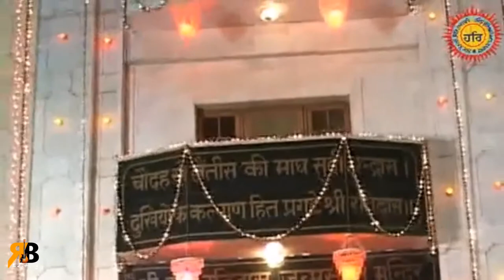Aarti Guru Ravidass Ji Di , Sant Ramanad Ji